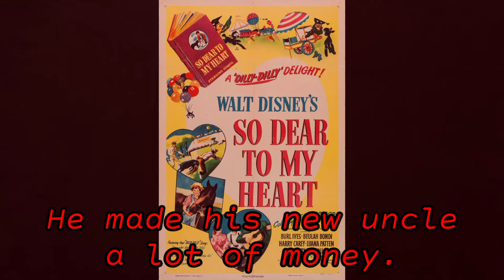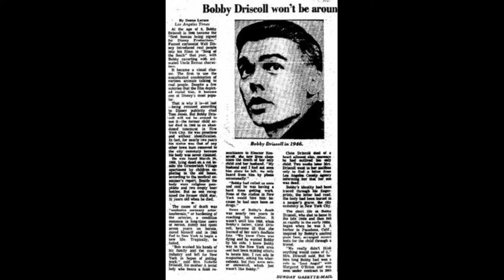The Dark Side of Disney: Bobby Driscoll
What happened to the boy Walt Disney was once obsessed with? How did he die penniless alone in an abandoned building when he starred in so many movies and films? How the company find out where he was buried when his own parents had no idea?